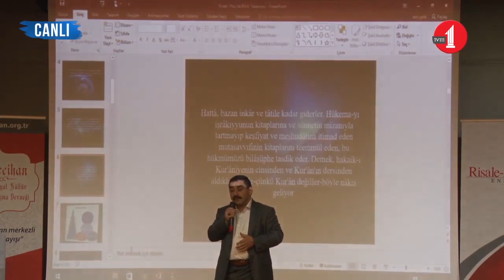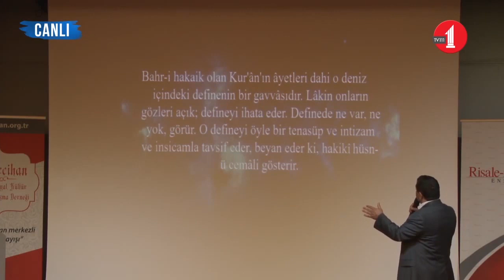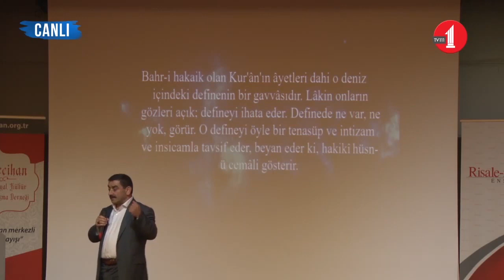Bediüzzaman 'Mana-i Harfî' Bakışını Neden Önemsiyor? (Dr. Hakan Yalman)